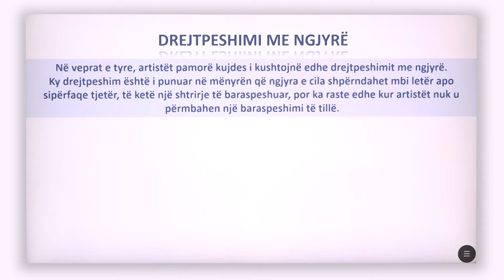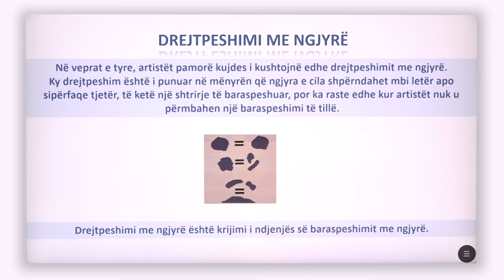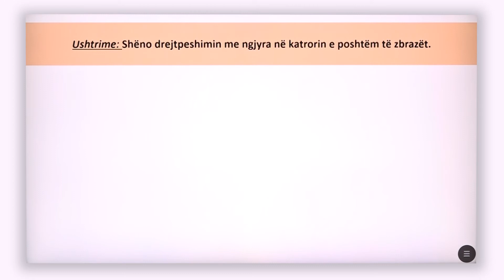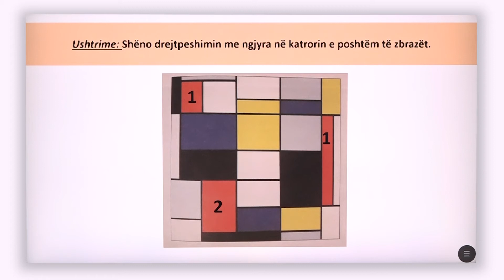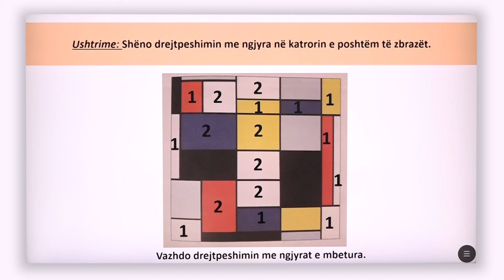5 16 014 - Java 21 - Edukatë figurative - drejtpeshimi me ngjyrë